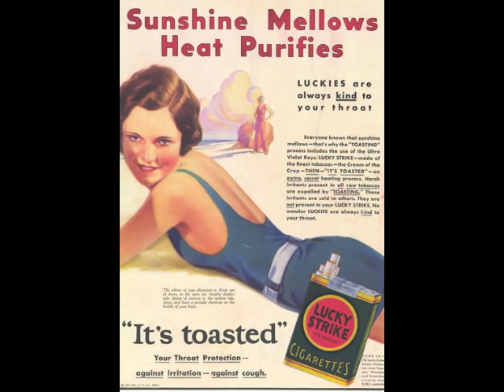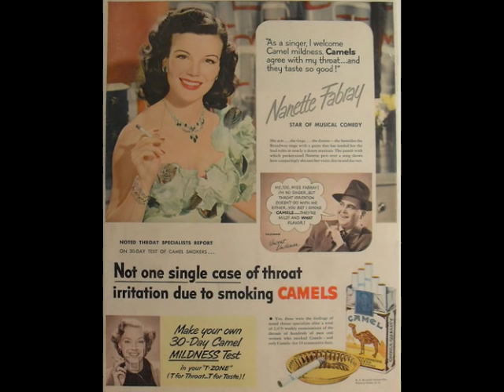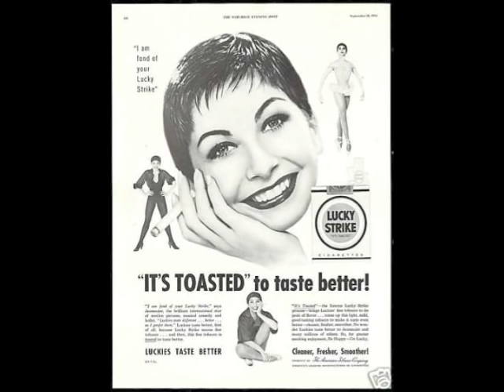Smoke Rings - Glen Gray and the Casa Loma Orch. (1937)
Glen Gray and the Casa Loma Orchestra, recorded in Hollywood on July 23, 1937.  This tune, the radio theme song for the Casa Loma Orchestra, is one of the smoothest and most beautiful ballads recorded during the Big Band era.  With this arrangement, which juxtaposes Billy Rauch's upper register trombone over a full clarinet section playing in the lower register, the Casa Loma Orchestra approaches the sublety of the Duke Ellington Orchestra.  Clarinet solo is by Clarence Hutchenrider.  It is said that Billy Rauch practiced his trombone solo for half an hour before each broadcast, so he would continue to play it perfectly.  Many other bands "covered" this tune, but none featured a copy of Rauch's solo.  From the original 78 rpm record.  Accompanied by a slideshow featuring images from the days when Hollywood considered cigarettes to be an essential glamour accessory.  Enjoy!